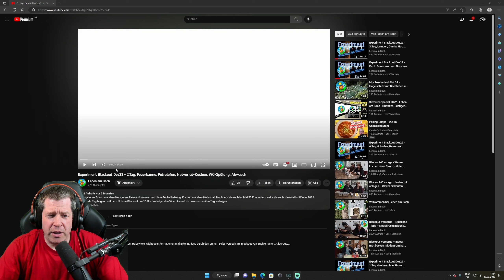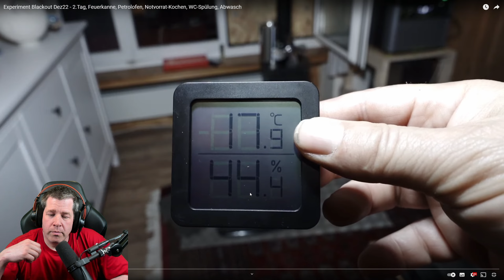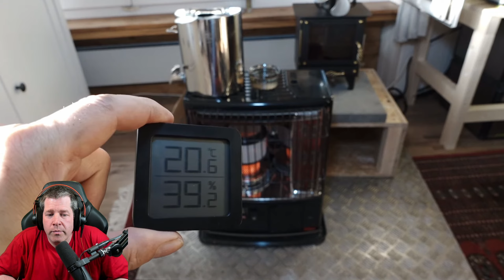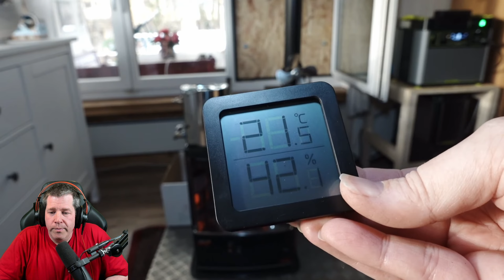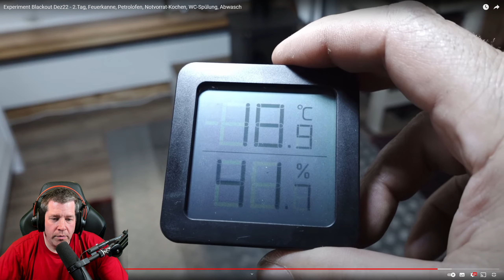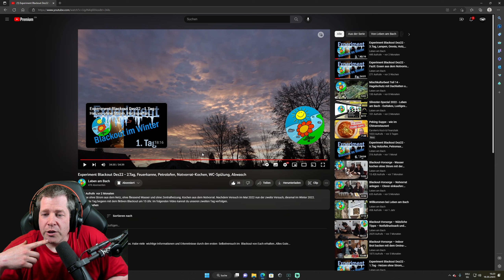Reaction! Leben am Bach Teil 2, Experiment Blackout Dez22, 2.Tag.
In diesen Video reagiere ich auf ein Video vom Kanal: Leben am Bach. Das Video heisst, Experiment Blackout Dez22 - 2.Tag - Heizen ohne Strom, Holzspalten, Kochen am Holzofen, Wassertank.

Lasst gerne ein Abo auf Ihrem Kanal da und hiterlasst einen Gruss von mir in Ihren Kommentaren, damit sie diese Reaction mitkriegen.

Ich bin ein Schweizer "Prepper" und betreibe Krisenvorsorge.
Ich will meinen Krisenraum langsam Aufbauen und stetig verbessern.

Wunschliste bei Amazon

Mein Equipment

VIDEOS:
2. Kamera*

FÜR OUTDOOR AUFNAHMEN:
360 Grad Kamera*
Action Cam*
Ambient Aufnahmen 1*
Ambient Aufnahmen 2*